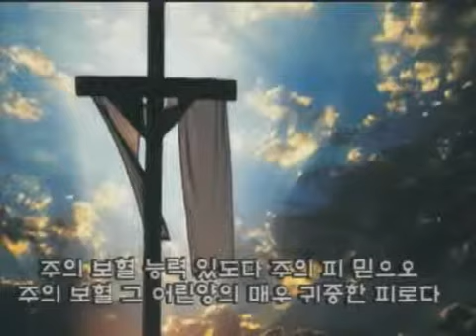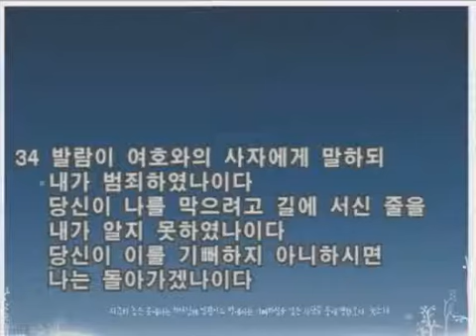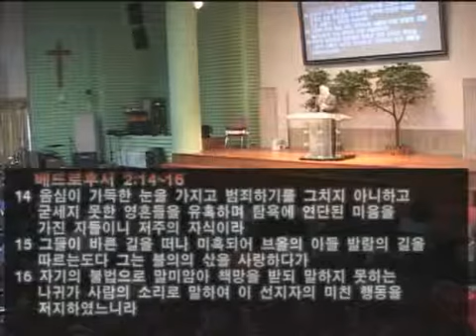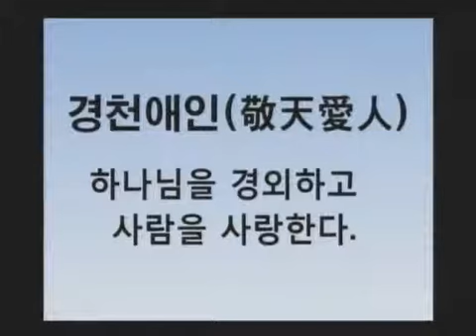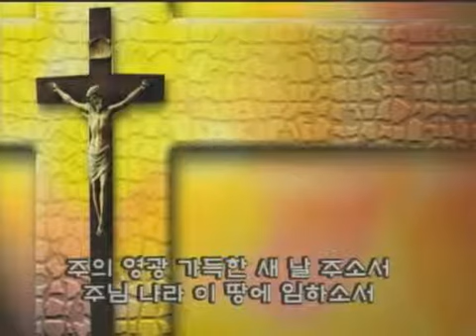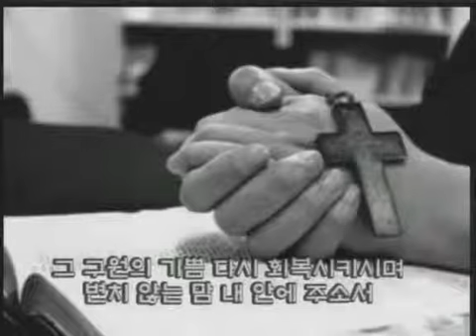16/02/14 9시 주일예배